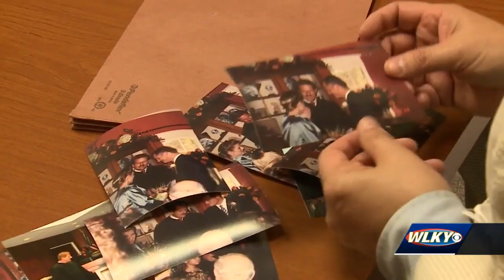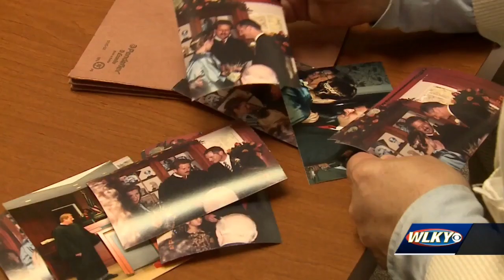Community remembers Louisville's top prosecutor, Tom Wine, after sudden death